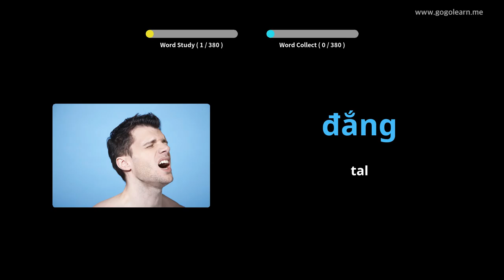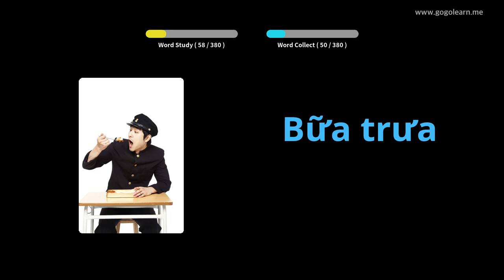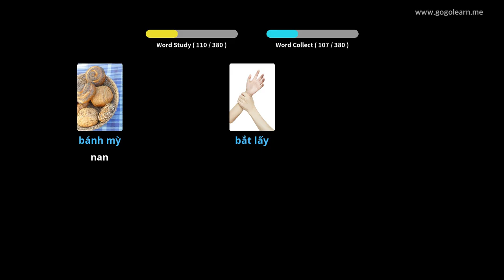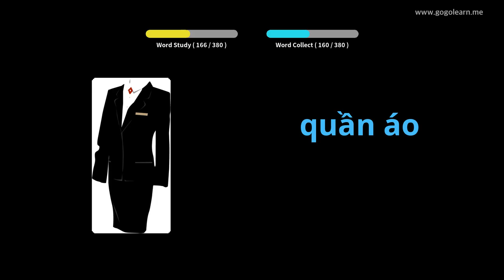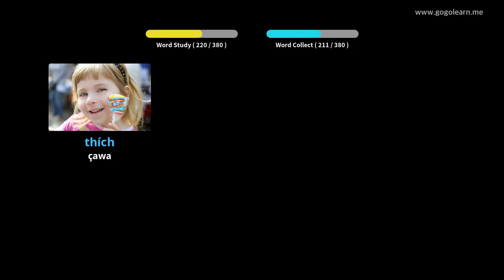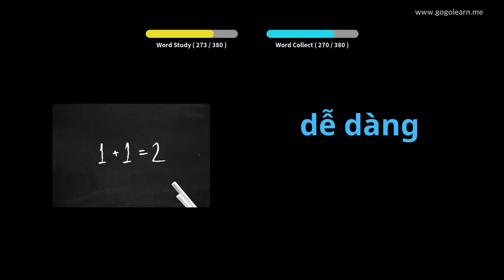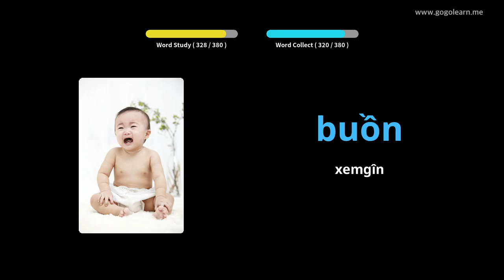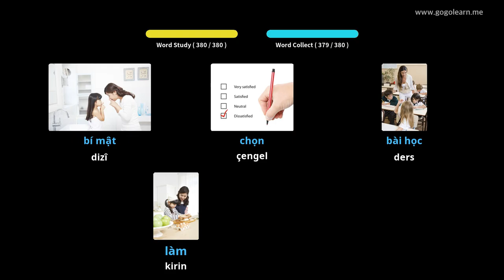Zarokên bingehîn ên Vokabularya Viyetnamî | Golearn